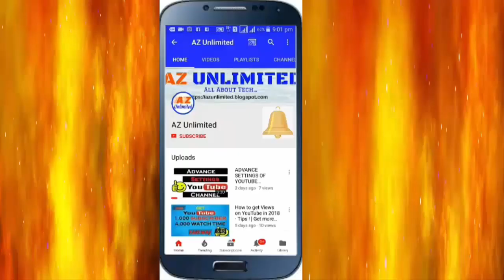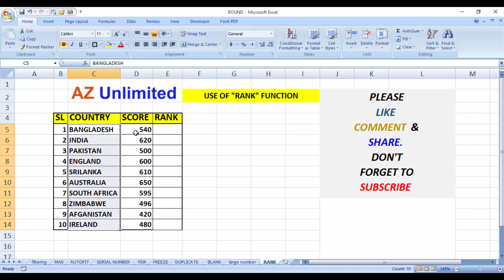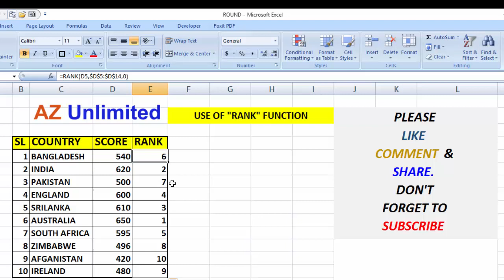HOW TO USE RANK FUNCTION IN EXCEL | RANK FORMULA | BANGLA TUTORIAL